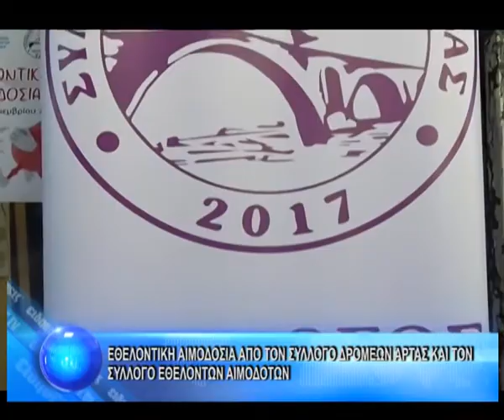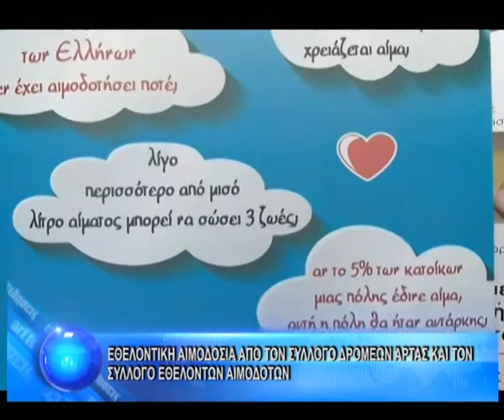ΕΘΕΛΟΝΤΙΚΗ ΑΙΜΟΔΟΣΙΑ ΑΠΟ ΤΟΝ ΣΥΛΛΟΓΟ ΔΡΟΜΕΩΝ ΆΡΤΑΣ ΚΑΙ ΤΟΝ ΣΥΛΛΟΓΟ ΕΘΕΛΟΝΤΩΝ ΑΙΜΟΔΟΤΩΝ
ΕΥΗ ΚΛΟΥΡΑ
Γραμματέας Συλλόγου Εθελοντών Αιμοδοτών Άρτας